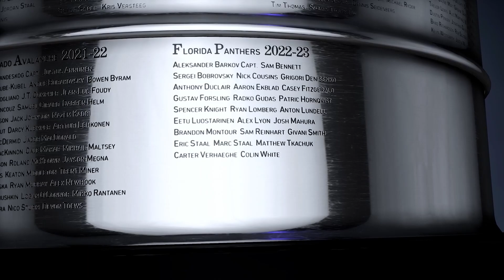2023 STANLEY CUP PLAYOFFS FULL SIMULATION IN NHL 23!